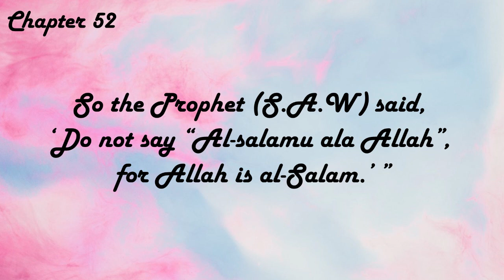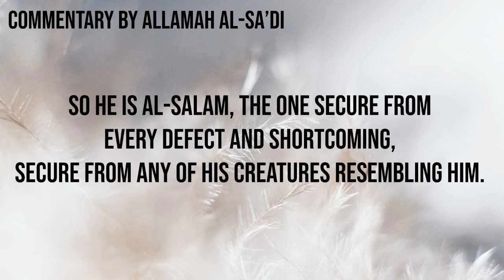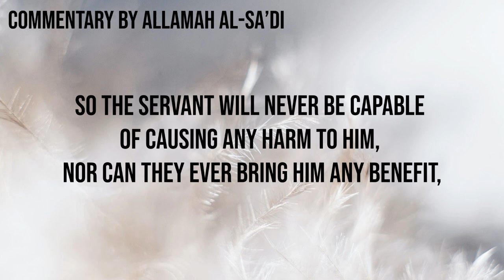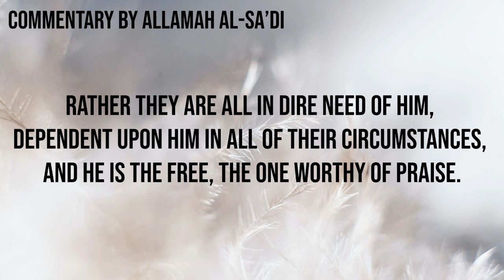Kitab at-Tawheed - Chapter 52